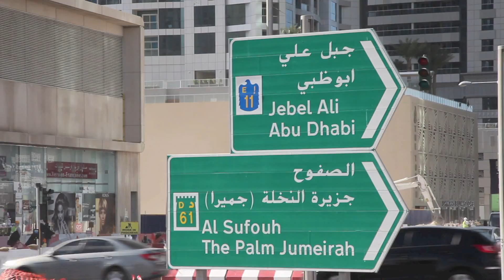REPORTAGE CALCIO ARABO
Mio reportage per Sky Sport 24 sul calcio negli Emirati Arabi Uniti.